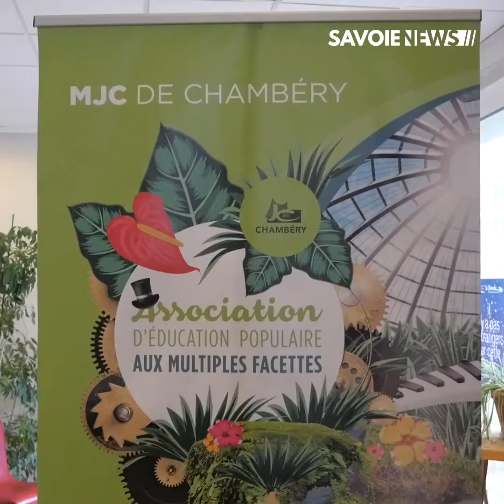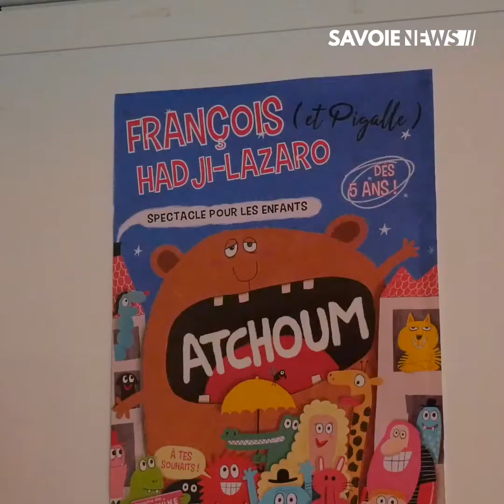Chambéry - La MJC lance sa saison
CULTURE - La Mjc de Chambéry lance sa saison 🎭

Pour cette nouvelle saison, pleins de belles choses seront à découvrir.
De nouvelles activités ont été ajoutées comme des cours de poterie pour tous les âges !
Vous pourrez assister aux premiers spectacles dès le 25 Octobre avec la représentation musicale de la BD ''Un Océan D'amour''.